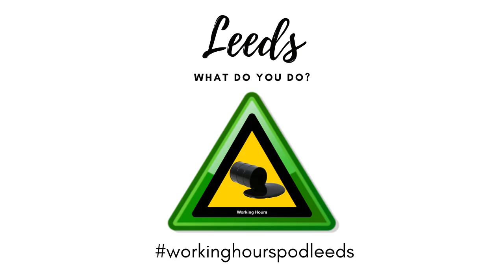Episode 10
Anonymous male recorded 21/05/2020

In this episode I speak with an IT security consultant about – you guessed it –working from home! We talk about his career development as it has matured alongside the sector.

This interview was recorded over Discord. It was another experiment so the sound is bit different to the other remote interviews I have done so far.